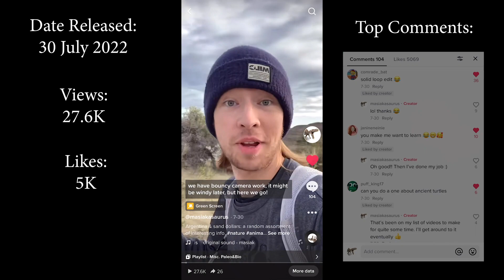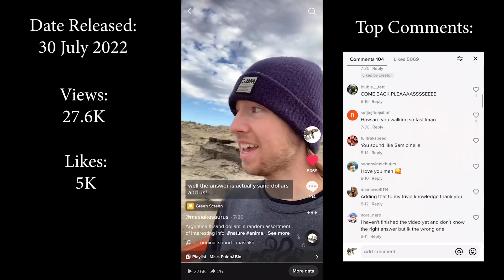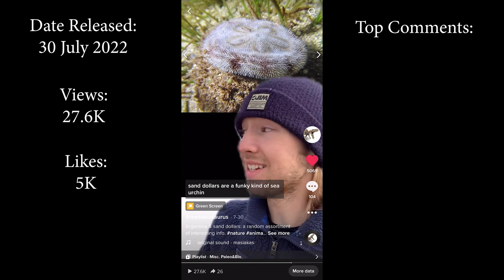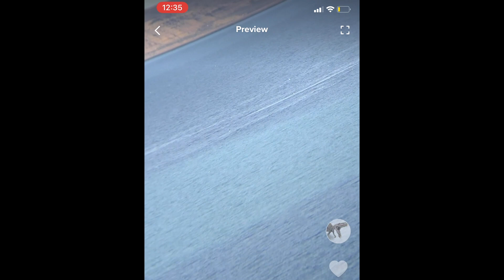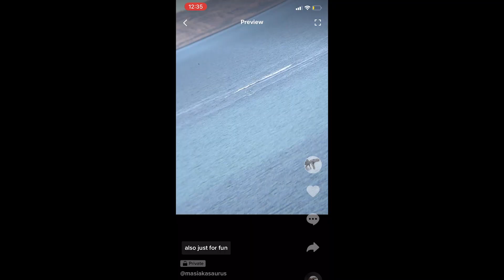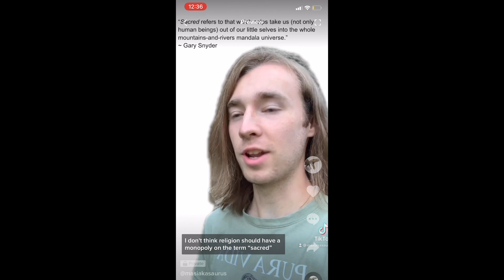SEAGULLS HUNT WHALES?!?! (Plus, My Close Encounter with a Young Whale)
In one very specific place on Earth, seagulls eat whales – and I saw it happen in real life! In this video I'll show you footage I took of Southern Right Whales I saw in Argentina and tell you a bit about these magnificent creatures (including the crazy and unique situation with the kelp gulls).

Welcome to the Majestic Masiakasaurus Youtube channel! On this channel I typically respond to an assortment of inaccurate scientific claims out there on the internet, such as the “dinosaur hoax” and flat-earth, though I’ve also been known to delve into some philosophical topics as well on occasion, such as having to do with religion. If those sorts of things sound interesting, please stick around! I’m glad to have you!

Song: “Groove”